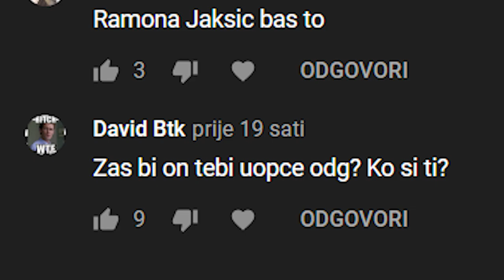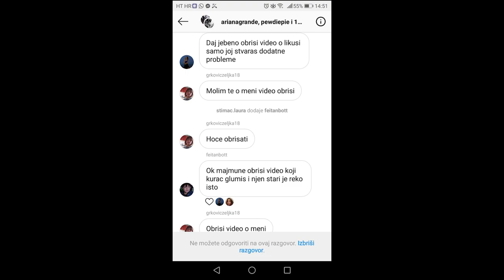SVI SU ME ISPROZIVALI ZBOG ジェリカ・グルコビッチ